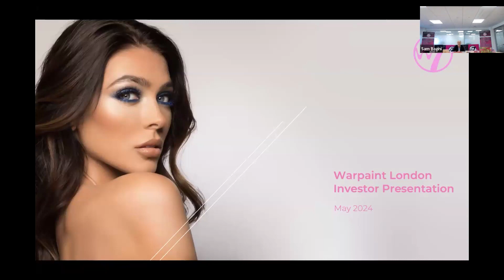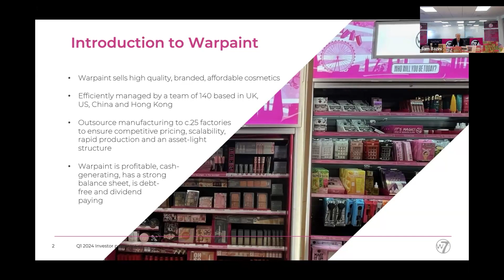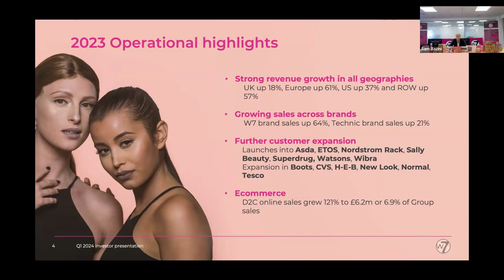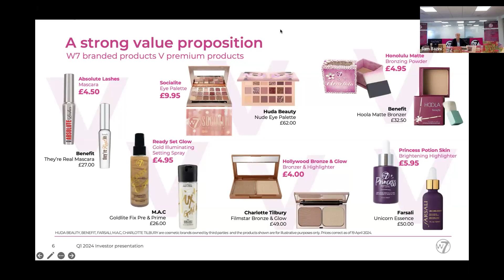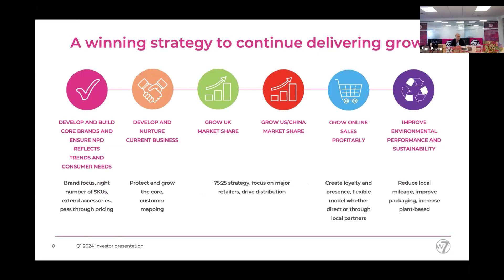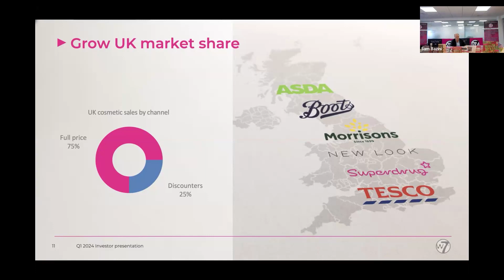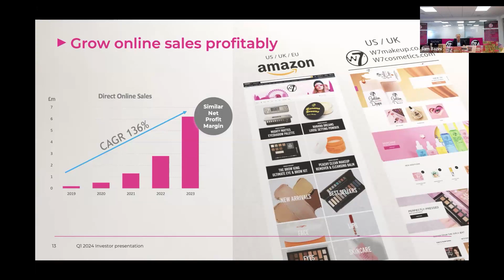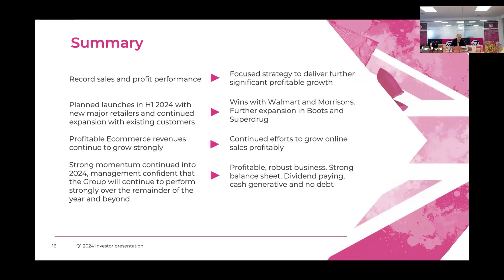Warpaint London Plc (W7L)- 7 May 2024